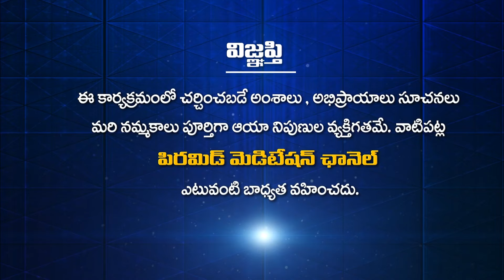శాకాహారం తింటే మాంసాహారులను ద్వేషించాలా? | Shakahari Ep 367 | Hema Latha | Srikanth | PMC Telugu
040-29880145